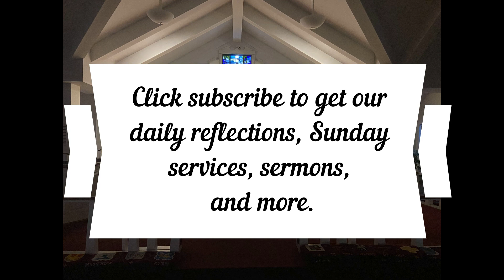Daily Reflection September 28, 2022, Acts 21:15-26